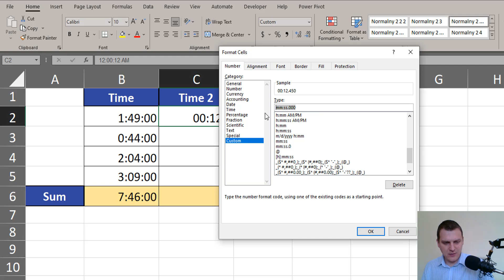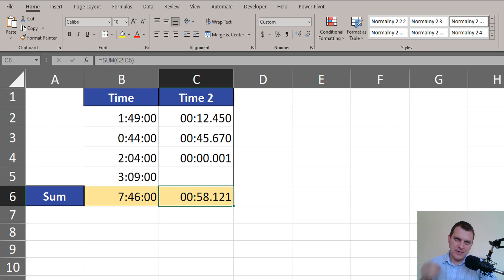Milliseconds and Hundredths of a second | Excel Tips 64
In this tutorial about Excel, you will see how to show Miliseconds ad Hundredths of a second. Excel Tips 64

Want to get 3 chapters of the Excel SuperHero book? Sing up

Dig deeper for more insights

-⏱️Timestamps⏱️---
00:00 | Miliseconds introduction
00:07 | Writing Hundredths of a second
00:50 | Number Formatting to show milliseconds
02:32 | End